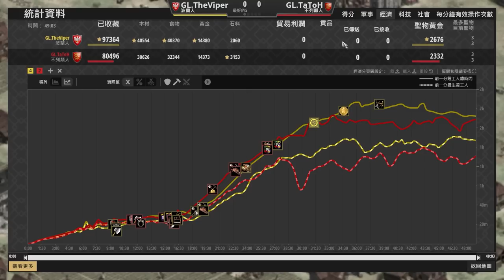【世紀帝國2決定版】Viper賽事對決ToToH！居然驚見不列顛拿劍開砍！？四強精彩賽事不要錯過！｜波蘭 vs 不列顛 【T90 泰坦聯盟 3：白金聯賽】​